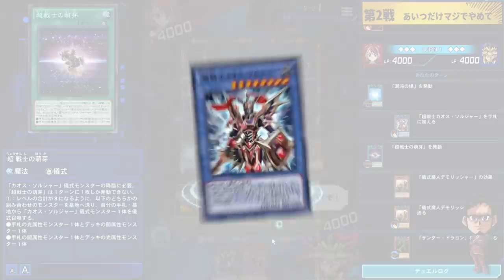【これが答え】対象に取れない超戦士カオスソルジャーが環境に刺さってるらしい【遊戯王デュエルリンクス 実況No.1375】【YuGiOh DuelLinks】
対象に取れない打点3000
儀式魔人デモリッシャーを
サンダードラゴンと一緒に
墓場にぶん投げることによって
ガチ最強戦士が生まれるって
皆さん知ってましたか？

儀式デッキなのでたまに事故ります
そこを抜けば非常に良いデッキです

メンバー登録はこちら

実況に使っている機材

▼イヤホン

▼キーボード

▼webカメラ

デュエルリンクスおすすめ動画

コメントに関するお願い

✅使用楽曲
　　など